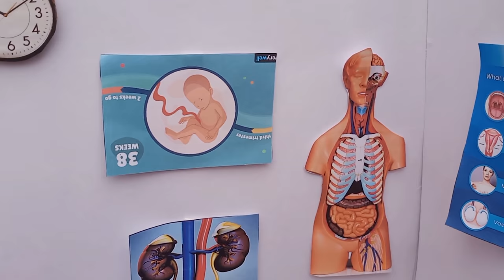Maran ku Fever | Maran visit the doctor | Miniature Hospital | Mini Foodies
In this video we will show the Maran visit the doctor in miniature style.